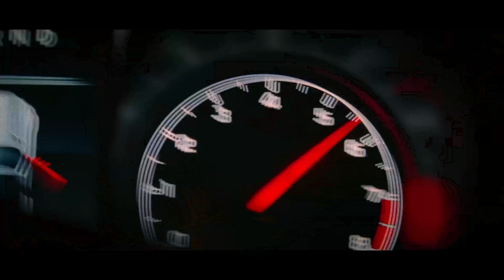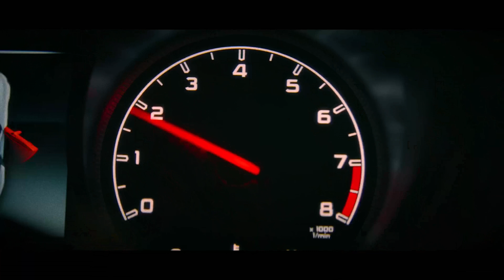8K - The Weeknd Blinding Lights [Official Video]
I basically upscaled my favourite music video to 8K for the future generations to watch the phenomenon we know as 'The Weeknd'

My GEAR
ALL THE EQUIPMENTS THAT I CURRENTLY OWN:
My Big Camera
My GoPro
My Zoom Lens
My Prime Lens
My Microphone
My Phone
My Watch